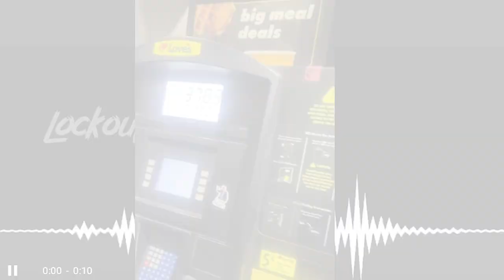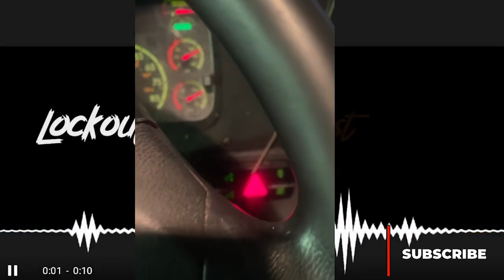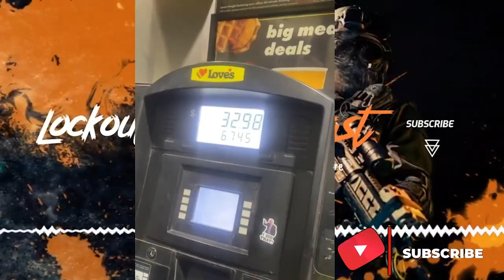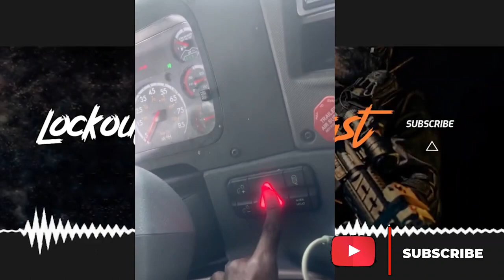TikTok Trucker Parking In Fuel Island To Shower And Wash Clothes | Rants | Reaction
On Todays episode of The Lockoutmen Podcast Show, Lockoutmen reacts TikTok Trucker Parking In Fuel Island To Shower And Wash Clothes